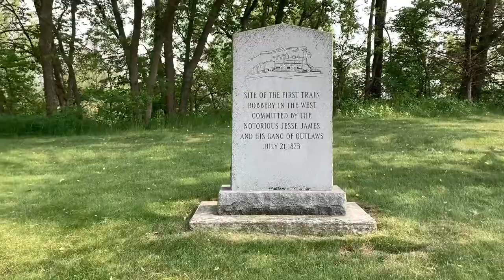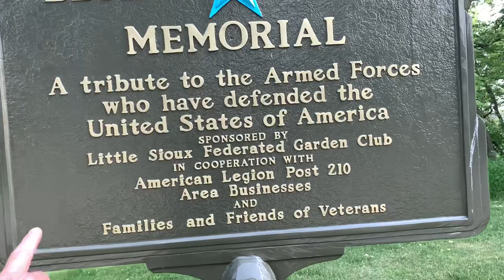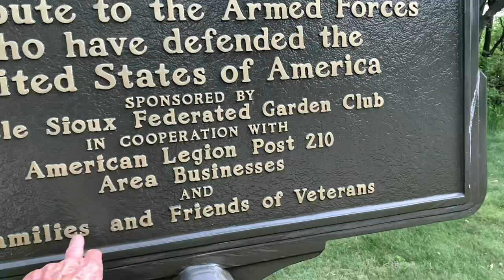JESSE JAMES [WORLDS FIRST ROBBERY OF A MOVING TRAIN]